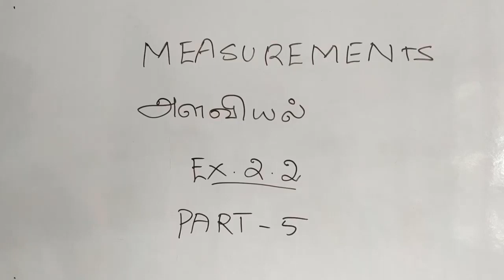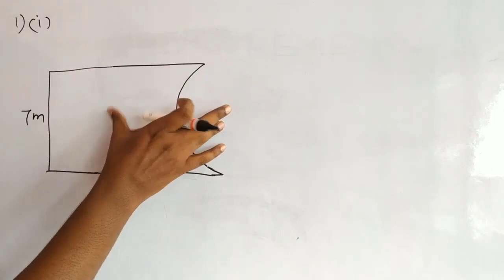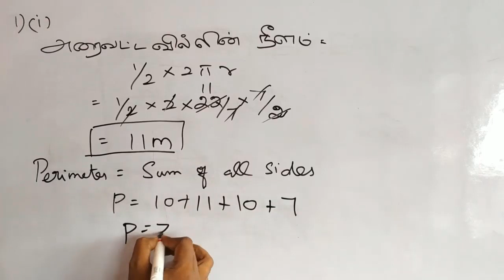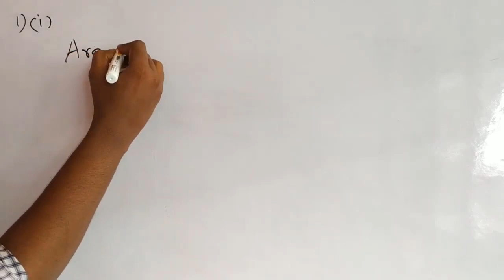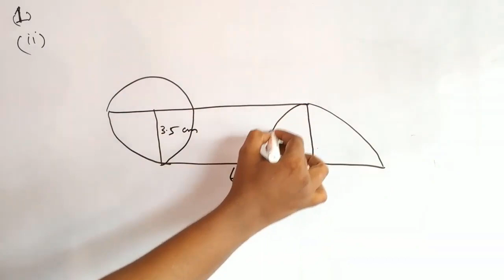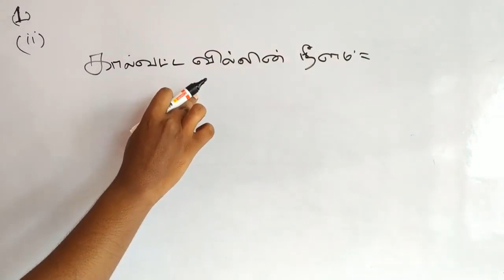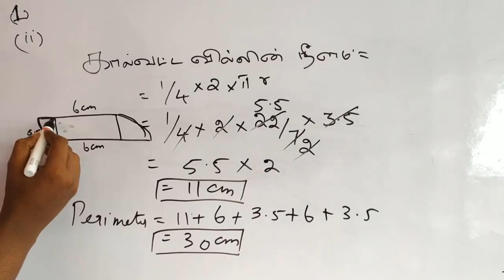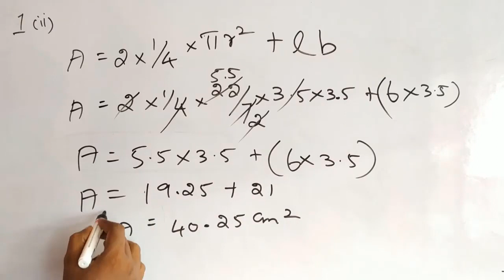8TH அளவியல், TERM -1 - EXERCISE 2.2 PART -6